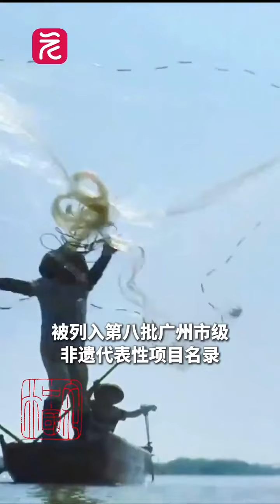隔着屏幕都流口水！原汁原味的時令美食統統都有！一起去南沙嘗鮮疍家菜吧